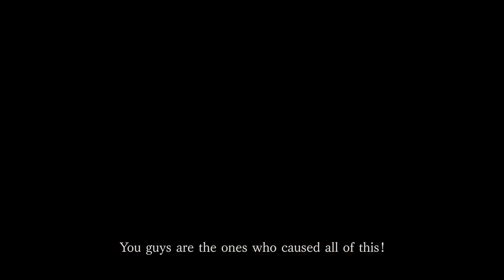Resident Evil 3 ¦ Announcement Trailer ¦ PS4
Моя любимая игра детства )) Как я её долго ждал
Наши контакты ( есть товары в группе )
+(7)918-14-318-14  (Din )